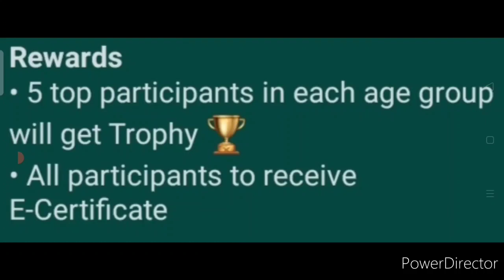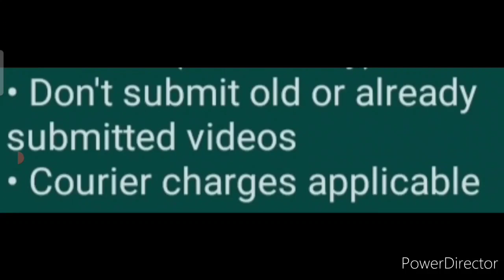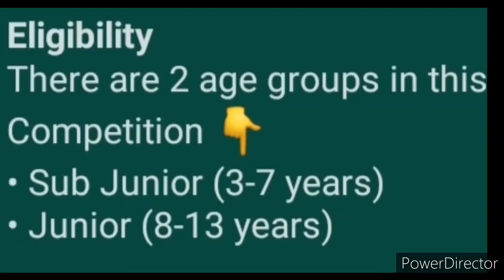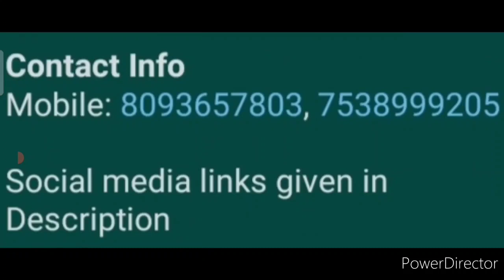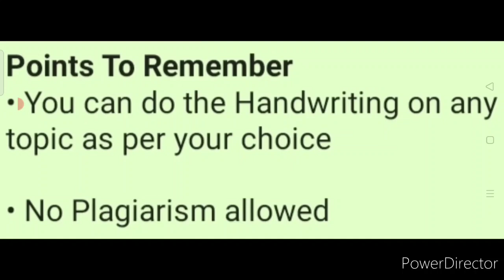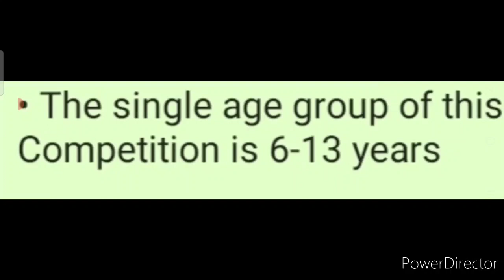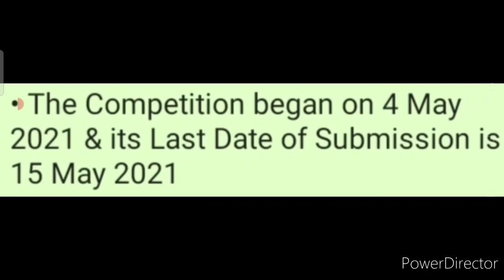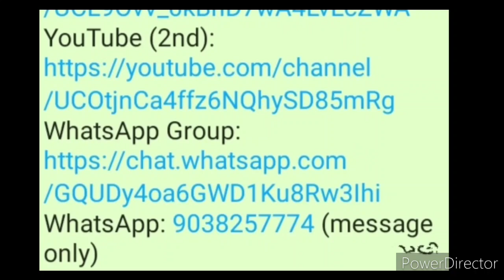Handwriting | Dance | Get Trophy, Name Logo & Certificate - Online Competition Talks 2021